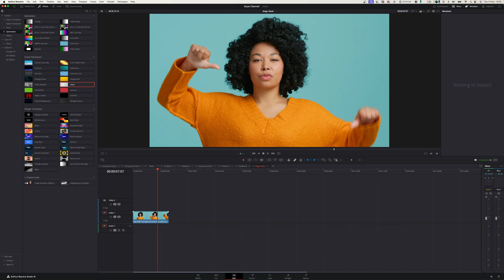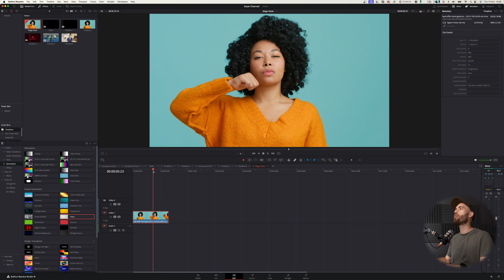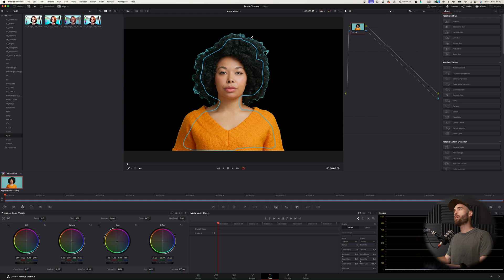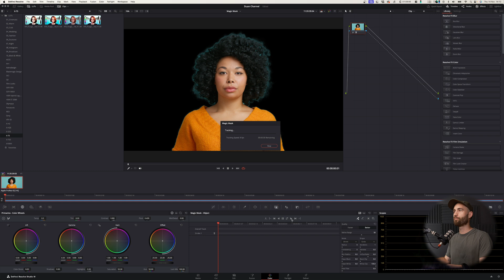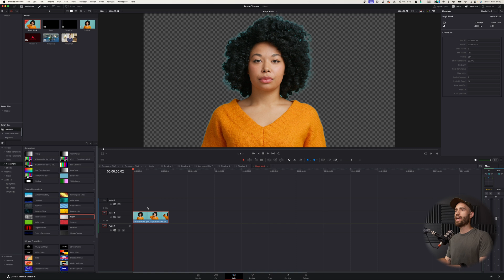How to use Magic Mask in Davinci Resolve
In this video, I will show you how to remove any background using Magic Mask in Davinci Resolve Studio 19. This is for Studio version only so if you have the free version, you will not be able to use this feature.